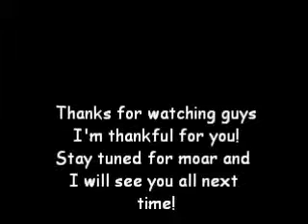Sigler's Ash Grey Walkthrough Part 15- Shoutout to Thanksgiving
Special Thanksgiving Episode